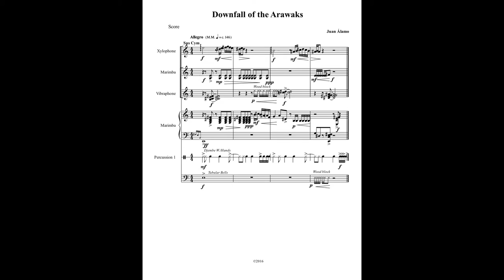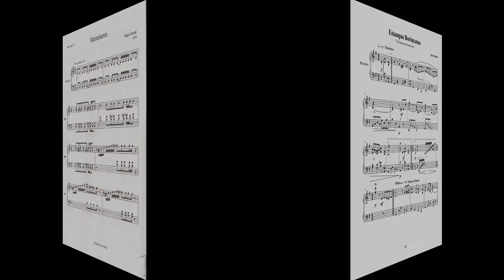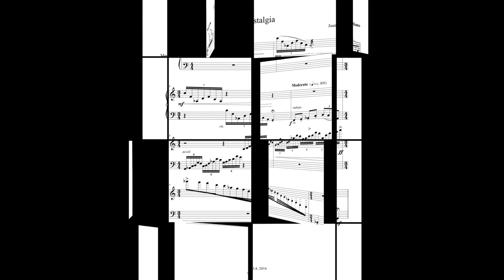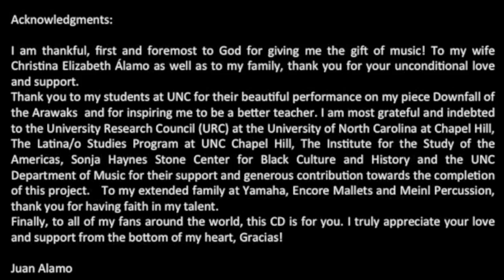"PURSUING FREEDOM" Juan Alamo-New Classical CD 2016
"Pursuing Freedom" is Marimbist Juan Alamo's new classical CD, released November 2016 by Albany Records.
Available at ITunes, Amazon, Barnes & Noble, Arkivmusic, Hbdirect, Albany Records.